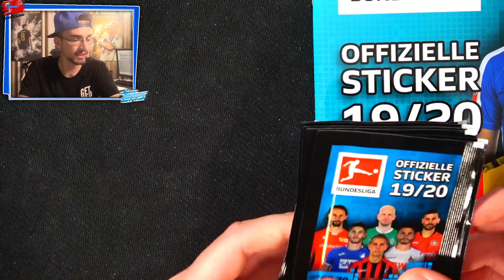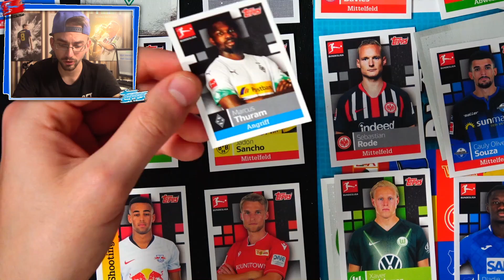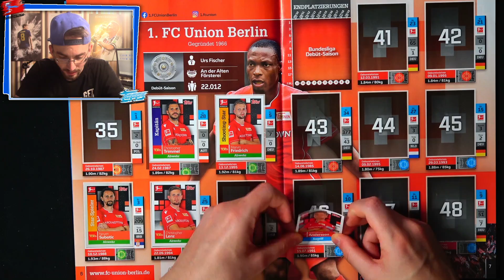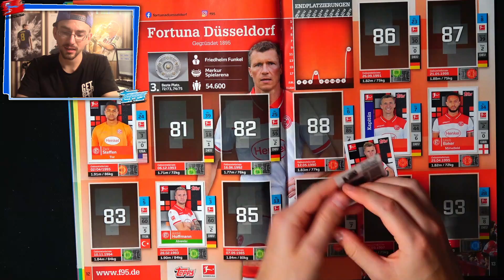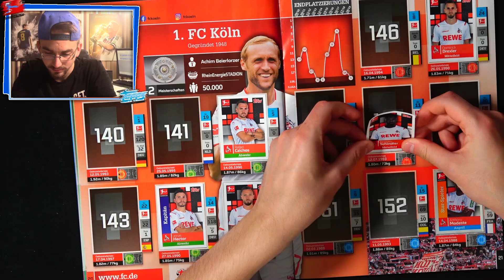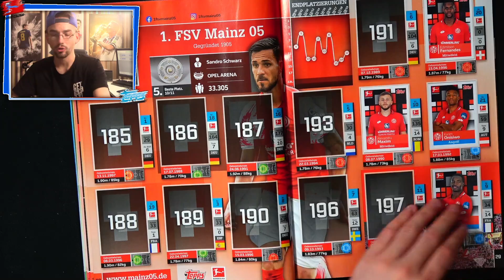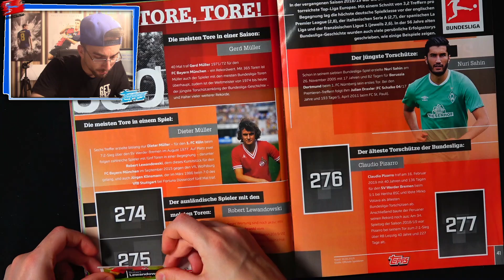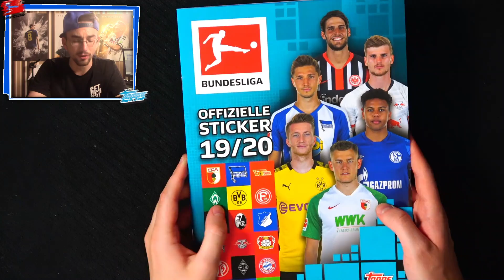LETS COLLECT: BUNDESLIGA STICKER 19/20 😱🔥 #4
► Lets Collect Bundesliga Sticker 19/20 - Folge 4 ✘*Jetzt Premier League Sticker bestellen

euer PacksUnited